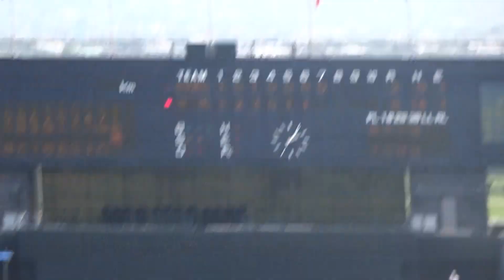7回表帝京第五高校の攻撃、2アウトランナー2塁からチェンジまで vs済美高校（決勝戦）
・フォアボール、ランナー1、2塁
・サードゴロでチェンジ

『第99回全国高等学校野球選手権愛媛大会』
決勝戦：帝京第五高校 vs 済美高校
場所：坊っちゃんスタジアム
日時：2017年7月28日（金）